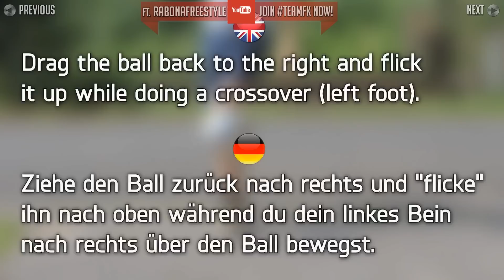3 Easy Football Skills For Kids & Beginners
Amazing & Easy Freestyle Tricks for Kids & Beginners! TT Vol.153 ft. RabonaFreestyle ►Learn Soccer Skills & Tricks | Send us YOUR Tutorials!

Useful Football Skills to learn! These skills are used by the most skillful football players in the world. (Ronaldinho, Guidetti, Sanchez,Neymar & Ronaldo). In this video I show you how they work!